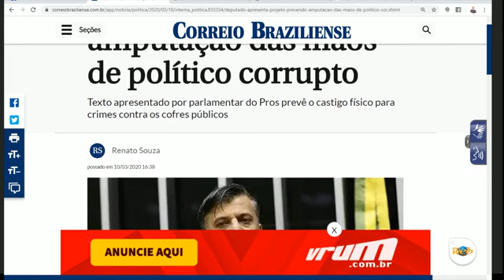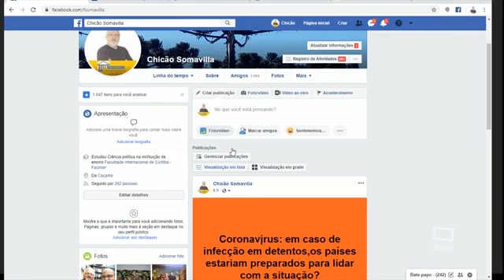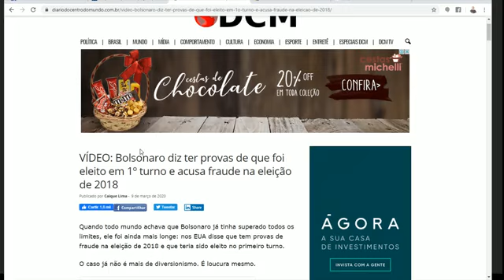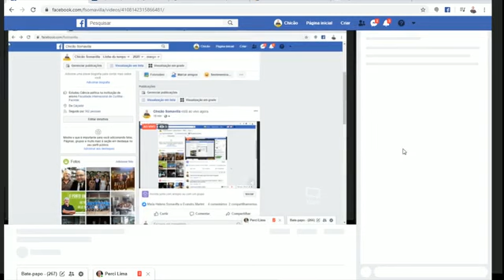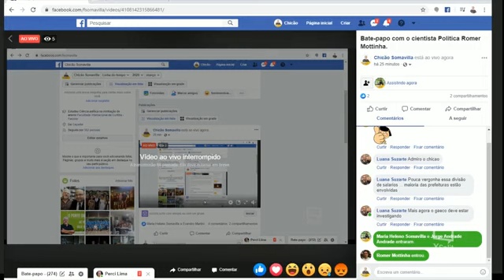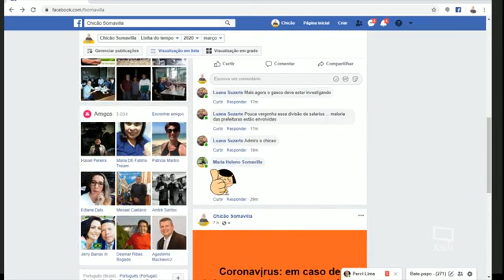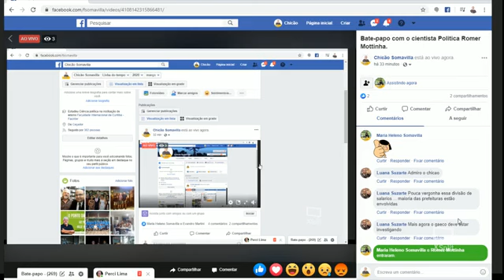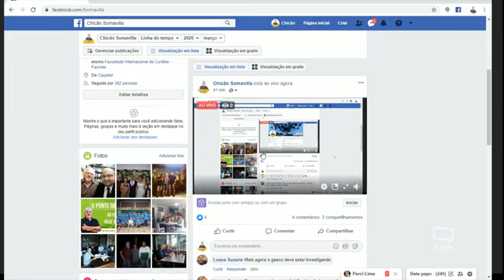PL da Amputação ou da demagogia?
Projeto de lei 582/2020 remonta à era medieval. Bolsonaro diz que houve fraude nas eleições de 2018. TSE respondeu. Jurista diz que Bolsonaro terá que provar ou poderá sofrer impeachment.